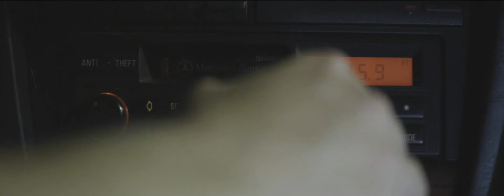Lokhart - Fooled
(Jay Battle) X (Yes Alexander)
Lokhartmusic.com
Directed by: Austin Saya
Cinematography by: Stewart Yost
Edited by: Austyn Daines
Sound Design by: Morgan Johnson
Radio DJ Voiceover by: Jake Troth